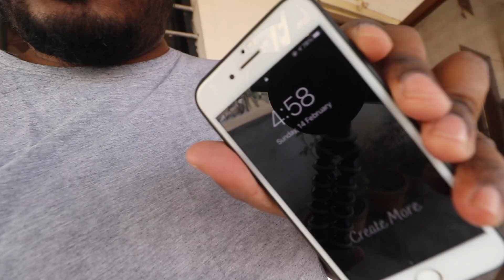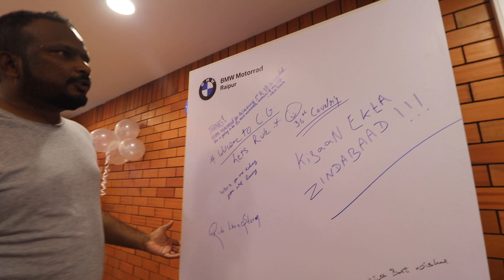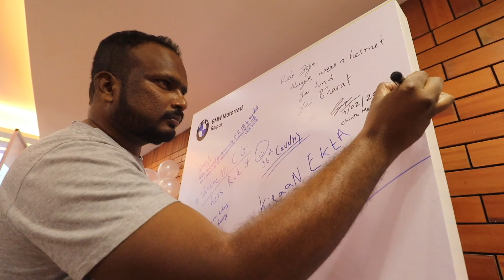Brand new BMW Delivered 🔥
R18
1800cc BEAST

दोस्तों नमस्कार!
मैं चिंतामणी जयपुरी,
          मेरी आम ज़िंदगी की आम सी कहानियाँ आपसे साझा करता हूँ जो अक्सर मेरी यात्राओं के बारे में होतीं हैं।
चाहे वो मेरी मोटर साइकल से की गयी रोमांचक यात्रा हो या मेरी ज़िंदगी की संघर्ष भरी यात्रा।
मेरी कोशिश है कि इन कहानियों के माध्यम से मैं ज़्यादा से ज़्यादा जिंदगियों में एक सकारात्मक बदलाव ला सकूँ।

My Tripod 1
My Motovlogging Setup -
Chin mount
Mic Adapter
My Headphones
My Mobile

My UPI/Google Pay/PhonePe/Paytm - Chintamani.jaipuri@okicici
My ICICI Bank Account -
Chinta Manee Jaipuri
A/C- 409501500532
IFSC- ICIC0004095